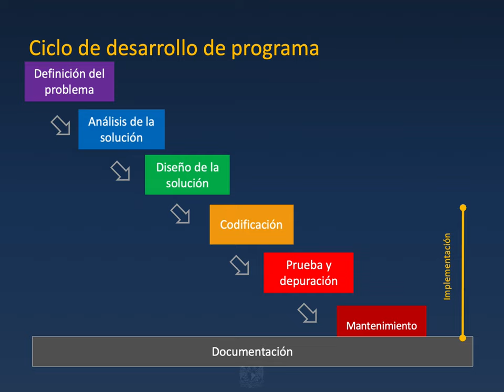Documentación 1 - Cibernética y computación 1 - CCH UNAM